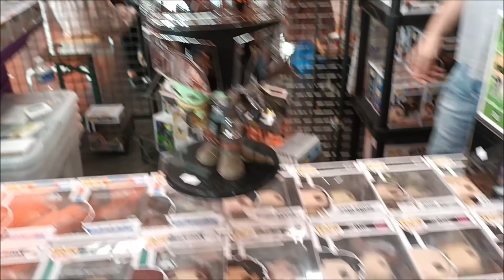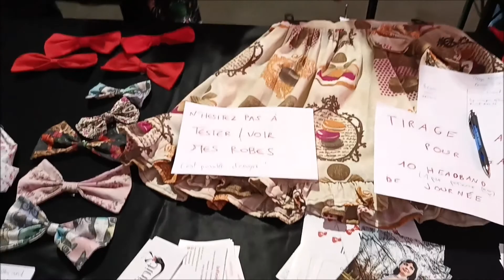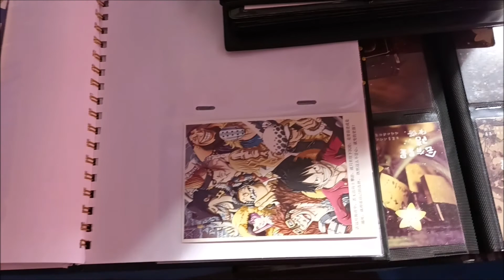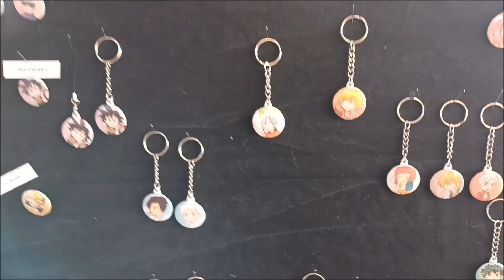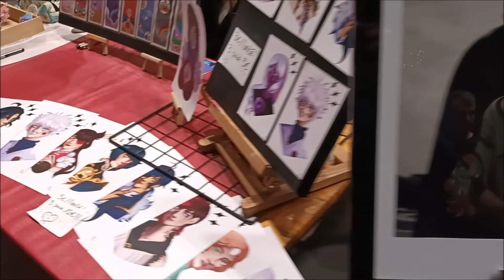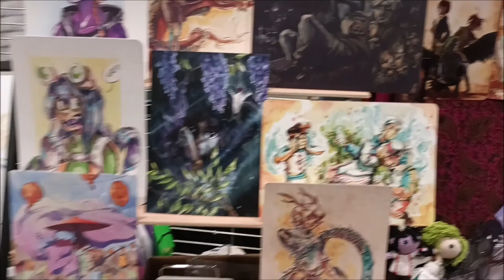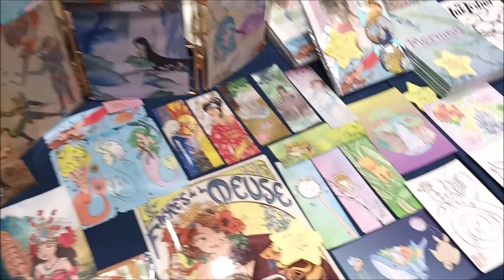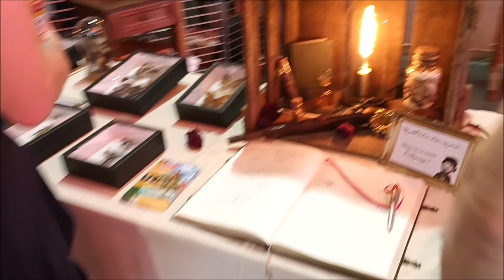Japan Addict Z de Strasbourg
Bonjour aujourd'hui je vous partage notre après-midi à la Japan Addict Z